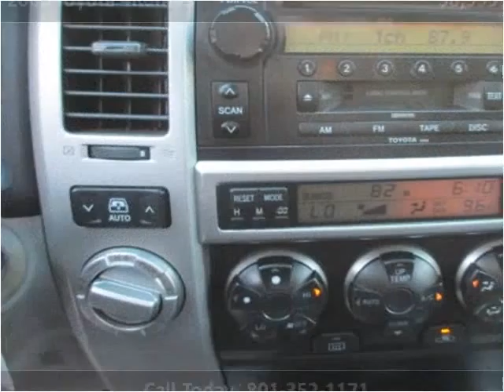2005 Toyota 4Runner Used Cars Midvale UT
This 2005 Toyota 4Runner is available from Nautic Auto Plaza .